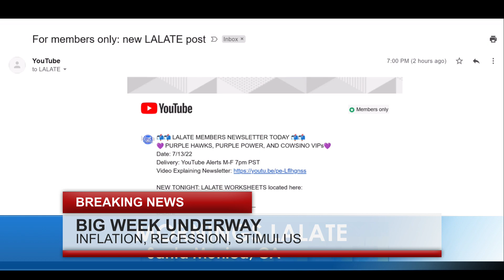JUST PASSED!! NEW FOURTH STIMULUS CHECKS DEPOSIT TODAY 🌞MORNINGS COUNTDOWN 🌞 FINANCIAL NEWS🌊🏦6/20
🌞 MORNINGS COUNTDOWN LALATE 🌞 GREAT NEWS🦅 💜 JOIN as a Member | ☑️ SUBSCRIBE | 📬 LALATE ALERTS | Fourth Stimulus Check Update Today 2021 | Fifth Stimulus Check | Multiple Monthly Stimulus Check Update | $1400 Third Stimulus Check & Third Stimulus Package Update 2021 | Second Stimulus Check & Second Stimulus Check Update 2020 | $10,000 EIDL GRANT CARES ACT 2020 | $2,000 CASH ACT 2020 | $2400 ($200/month) SSI SSDI SA VA RB Bill 2021 | $50,000 Student Loan Debt Forgiveness Bill 2021 | National and Sports News 2021 | Also covered: PUA, FPUC, LWA, EIDL, UI, Hazard Pay. | Fourth Stimulus Check Update and stimulus package update and stimulus check 4 update and fourth stimulus package and stimulus check update | $3600 $3000 Child Stimulus Check | $1400 Paid Sick Leave | $1500 Earned Income Tax Credit | $5,000 EIDL Check.

0:00    Intro:  Stimulus Check
1:00 STIMULUS CHECK UPDATE
2:00 SECOND STIMULUS CHECK
3:00 THIRD STIMULUS CHECK
4:00 FOURTH STIMULUS CHECK
5:00 FIFTH STIMULUS CHECK